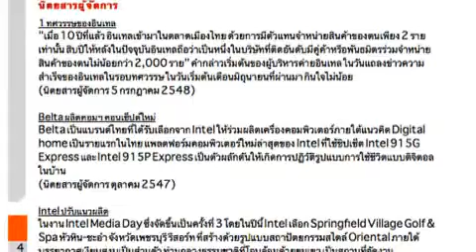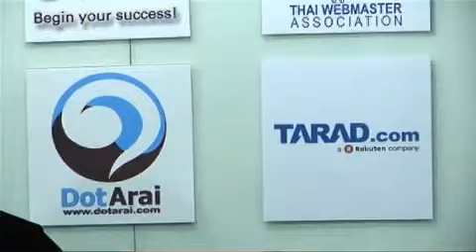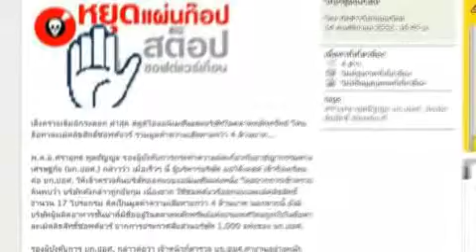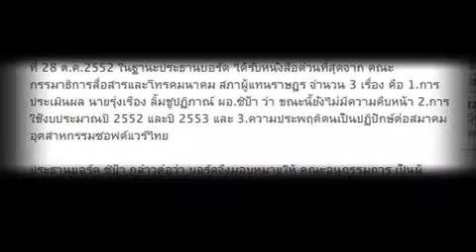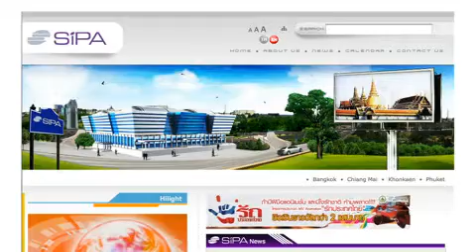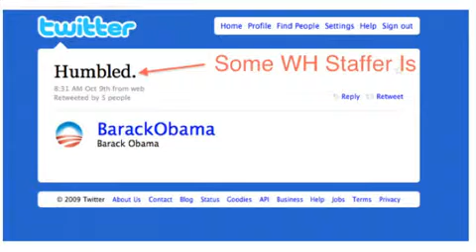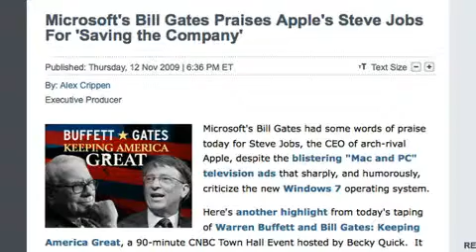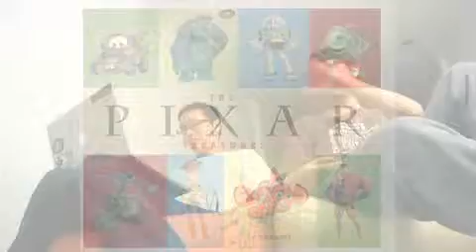DuoCore.TV Episode 127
ข่าวประชาสัมพันธ์ ประกาศผลผู้ชนะจากกิจกรรม ค้นหาอัจฉริยะไอที (Find the Genius) โครงการดีๆจากบริษัทอินเทลไมโ่ครอิเล็กทรอนิกส์ (ประเทศไทย) จำกัด, งาน ThinkCamp และ WordCamp, มาเข้าข่าวแรกกับ บก.ปอศ.ยันจับต่อเนื่อง บริษัทละเมิดลิขสิทธิ์, เอทีซีไอควง6สมาคมแฉซิป้าไร้ผลงาน, บารัค โอบามายอมรับ ผมไม่เคยใช้ Twitter , บิล เกตส์ ชื่นชม สตีฟ จ็อบส์ ที่สามารถกู้แอปเปิลกลับมาได้, คลิบปิดท้ายกับ Space Chair Project เก้าอี้ทะยานฟ้า